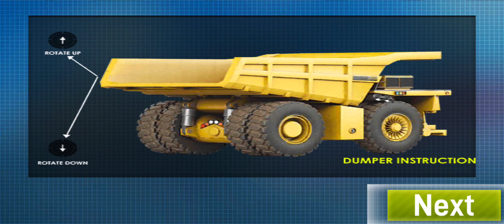Real Construction Simulation Game - Android Gameplay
About Game :
Start your construction empire in this real construction simulator game 2021.

US Army Security Wall Construction Simulator is the latest City Construction Simulator Game among all other Construction Games where you will operate all construction crews and heavy machinery. In this real construction simulator game you will operate heavy construction machines such as Heavy Construction Cranens, Heavy Snow Excavator, Extreme Dumper Truck, Realistic Bulldozer, Forklift, Drilling machine, Mixer Truck and other heavy construction vehicles. After the house construction sim and building construction games in the your mega city, as a city builder it’s your duty to defend your town by constructing a border wall for security purposes.